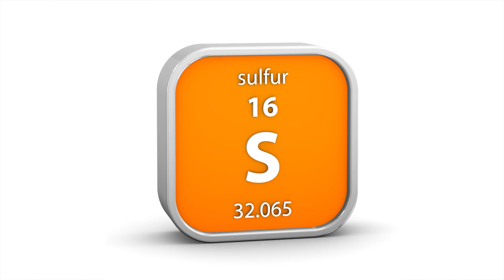New & Improved formula - Glutathione Force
Feel Better. Be Awesome. Glutathione, your body’s master antioxidant, is often depleted by environmental toxins, stress, poor diet and more. Glutathione Force helps stop the free radical chain reactions associated with these stressors and supports your immune system.

Glutathione Force uses the Bulletproof proprietary Activated LiposomalTM delivery system to increase the bioavailability of glutathione beyond normal liposomal delivery — supporting optimal cellular function and protecting against oxidative stress.

Why Glutathione Force?

Glutathione Force uses a new proprietary compound of phosphatidylcholine, palmitic acid and oleic acid to encapsulate and deliver glutathione in its complete form to the small intestine where it can be absorbed as glutathione. Otherwise, glutathione can be denatured and broken down into individual amino acids in the stomach before reaching the small intestine.

Other Ingredients: Phosphatidylcholine, palmitic acid, oleic acid, gelatin, water.

All ingredients are non-GMO, product contains no fillers, dyes or other junk.

Directions

Each bottle contains 60 capsules (30 servings). Take 2 capsules daily, increasing as you have kryptonite food or are otherwise exposed to a higher level of toxins.